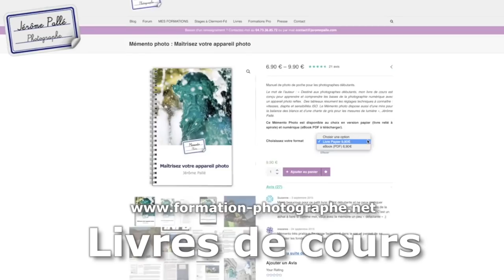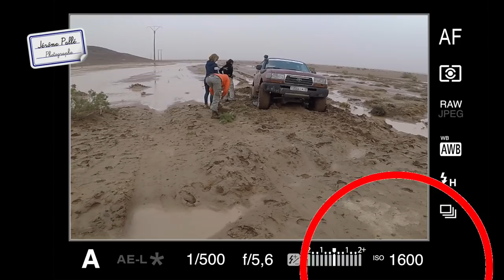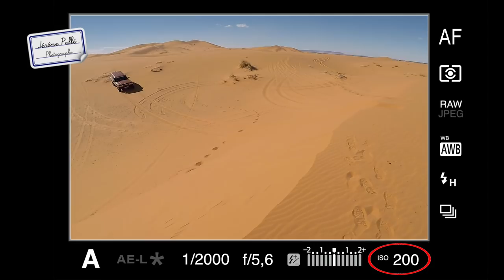Réglages pour figer le mouvement en vitesse rapide - 4x4 dans le sable et la boue !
Dans cette vidéo je vous montre comment utiliser une vitesse rapide pour fige le mouvement au cours d'un stage d'entrainement au pilotage et à la navigation dans le désert marocain près de Taouz avec l'équipage 220 du Rallye Aicha des Gazelles.

Tutoriels et cours de photo avec Jérôme Pallé, photographe professionnel à Clermont-Ferrand (Auvergne), formateur en photographie sur Formation-Photographe.net et auteur de livres de cours pour apprendre la photo.